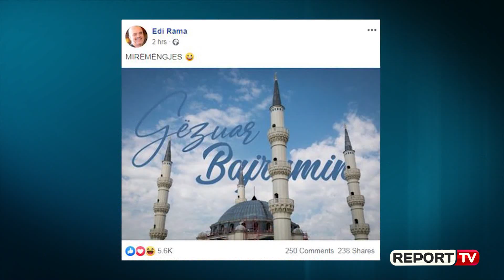Report TV - Besimtarët myslimanë falin Fiter Bajramin në sheshin 'Skëndërbej'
Besimtarët myslimanë kanë kremtuar sot festën e Fiter Bajramit. Pas ditëve të agjërimit, mijëra njerëz u mblodhën së bashku në sheshin “Skënderbej”

Festimet e Fiter Bajramit filluan që në orët e para të mëngjesit të sotëm me namazin e sabahut.

Kreu i Komunitetit Mysliman të Shqipërisë, Bujar Spahiu u lut që Zoti ta begatojë, ta mbushë me mirësi dhe paqe këtë vend.“Gjatë këtyre ditëve të mos mungojë vëmendja jonë ndaj fëmijëve, prindërve, të moshuarve, të sëmurëve dhe shtresës në nevojë. Le të heshtim në vend të fjalës së keqe, e kur të flasim, të flasim bukur” tha Spahiu

Pjesmarrësit e shumtë u përshëndetën me njërit tjetrin duke ndarë momente gëzime dhe emocione.

Festa e Fiter Bajramit vjen pas mbarimit të Ramazanit. Emri Fitër Bajram vjen pasi myslimanët para ditës së Bajramit shpërndajnë lëmoshë, dhe solidarizohen me të varfrit.